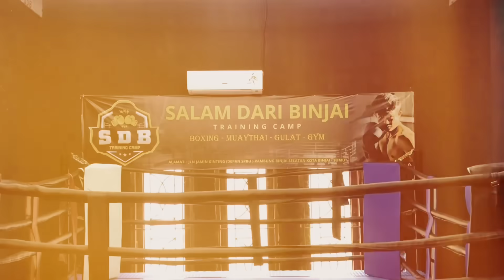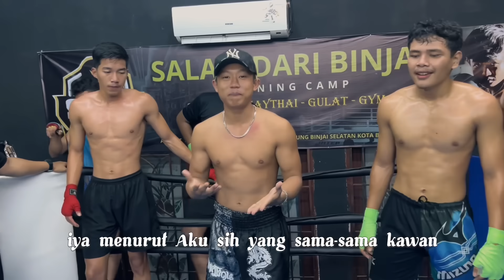BINJAI FIGHT!!! YAHYA GARCIA VS JOKINDO CURZ . BERDAR4H!!!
ALHAMDULILAH SEMUANYA. KITA SUDAH BALIK KEKOTA BINJAI. DENGAN KEADAAN SEHAT DAN BUGAR

KEMBALI KE RUTINITAS BIASANYA DENGAN BERLATIH SEPERTI BIASANYA
DAN KALI INI KITA MELIHAT YAHYA VS JOKINDO

SEMOGA BISA MEMBERI DAMPAK POSITIF YA SEMUA❤️